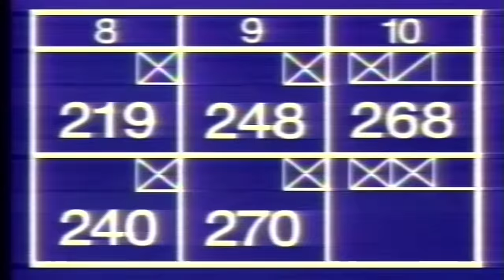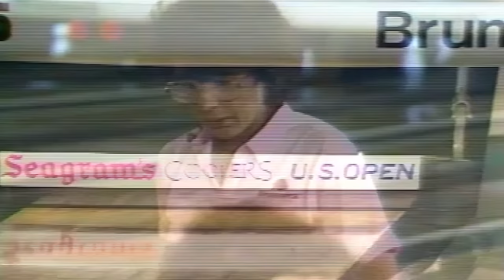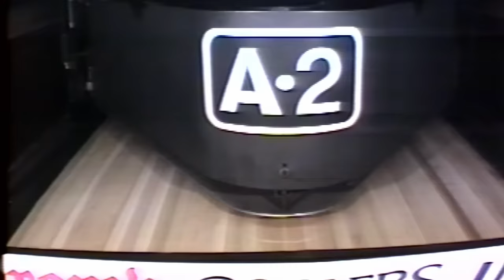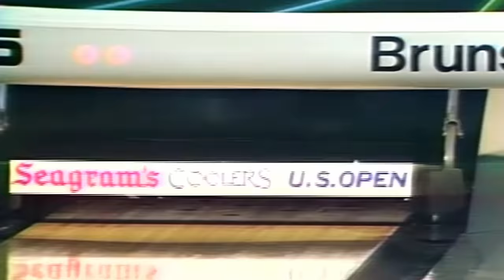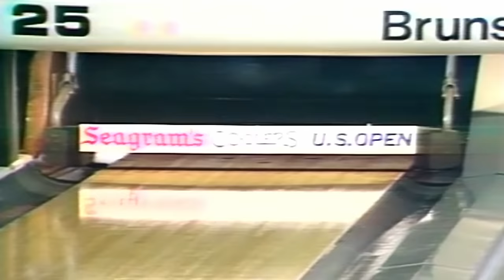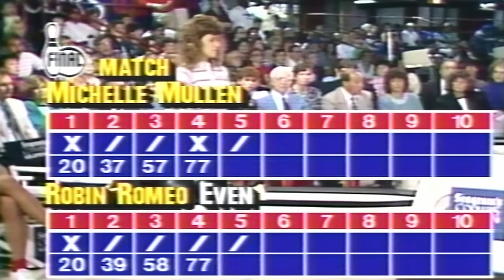1989 U.S. Women's Open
1989 U.S.  Women's Open

➡️ Do you want to watch LIVE PBA, PWBA, PBA50, Junior Gold, TNBA, UBA, Collegiate Bowling, & More? On BowlTV, Bowling Lives Here!